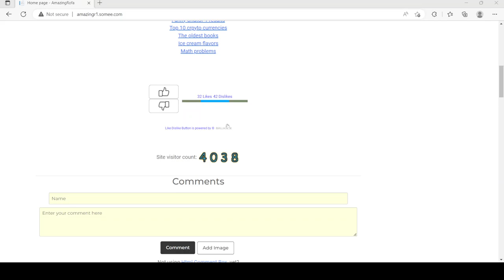Nobody visits my website. :(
I noticed that nobody visited my website.
Update 2: Removed extra words.